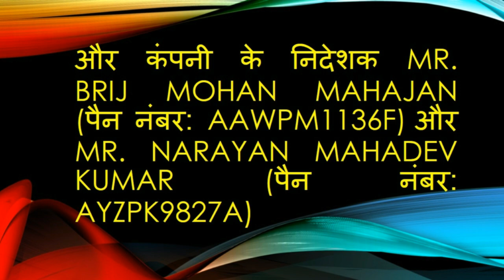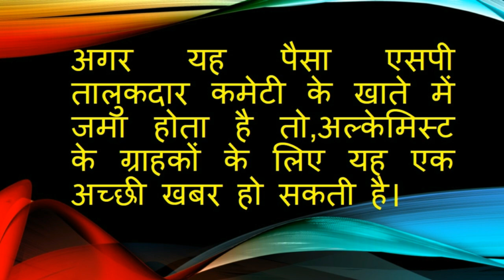Must Watch Alchemist News# Good News for Alchemist latest news for chitfund 2019